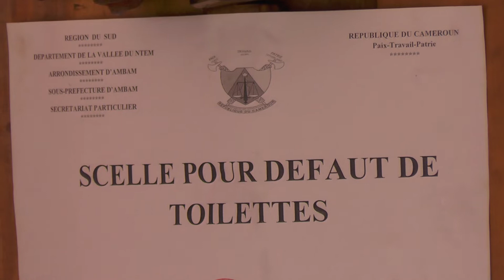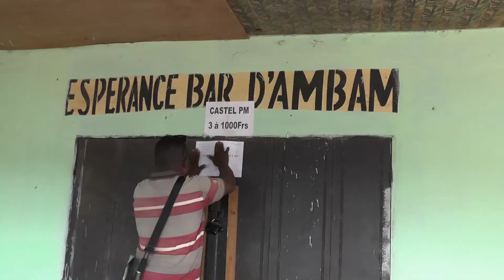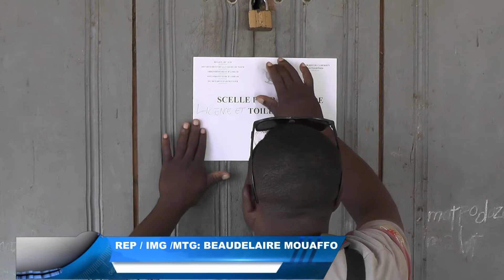DES BARS SCELLES A AMBAM A L'APPROCHE DES FETES